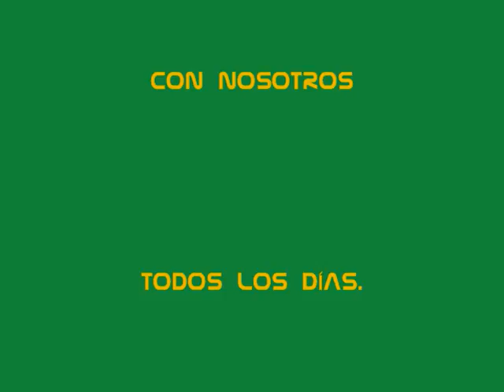LITTLE ALIEN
GARAGE PUNK INSTRUMENTAL// THE FIRESKIES